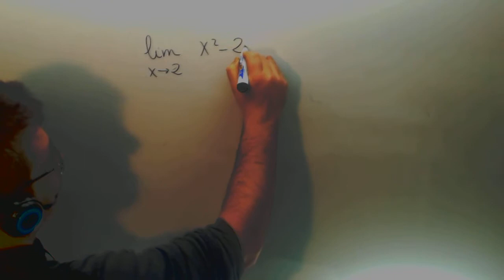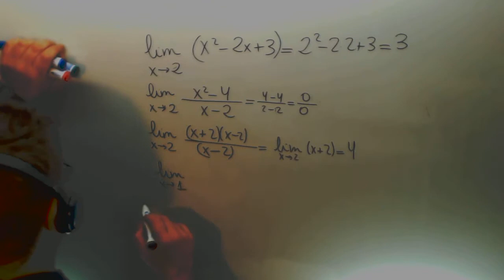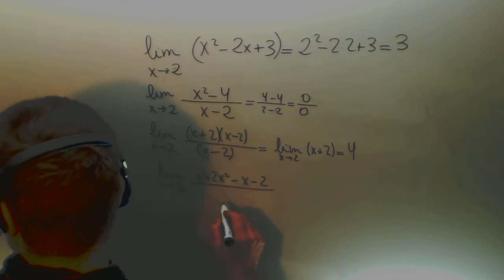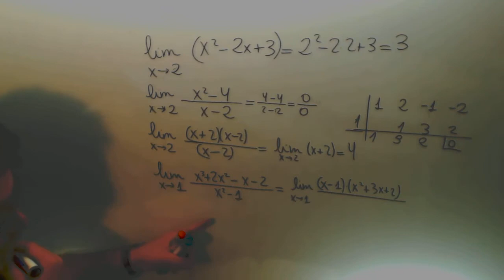Limite numerico Introduccion Matematicas 2º Bachillerato CCSS Academia Usero Estepona